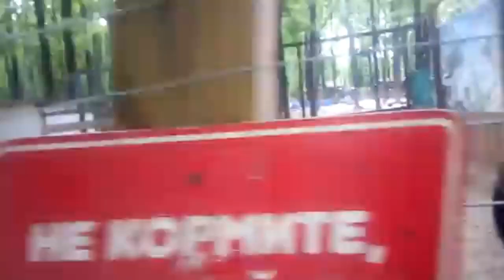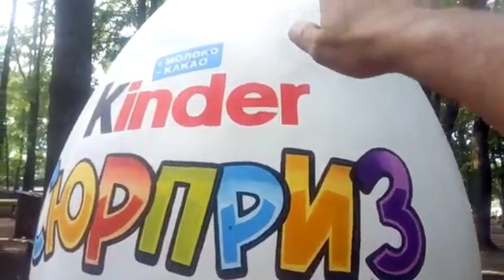حديقة الحيوان فى اوكرانيا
كل_الحلول_مع_خالدوڤيتش_فى_اوكرانيا
هذة اهم فيديوهات تجد فيها كل الحلول عن العمل والزواج والاستثمار وابو بلاش
والدراسة كل شيئ يخص اوكرانيا تجدة في القناة
اعتمد علي نفسك وراعي ظروفي
بقدملك نصايح دهب
بحبك وبتمني لك كل خير
ادعي لي بالرحمة اذا كنت حي او ميت
وتذكرني بالخير دائمآ
حاول تتفرج علي هذة الفيديوهات هنا او في القناة
اتفرج وفيد نفسك ربنا يصلح حالنا وحالك👇👇

اتمني لكم كل خير